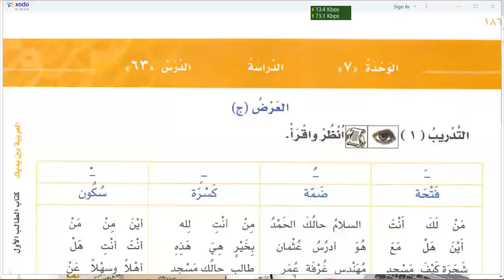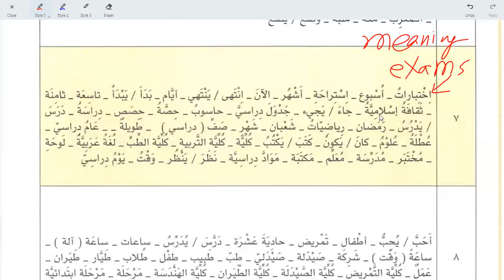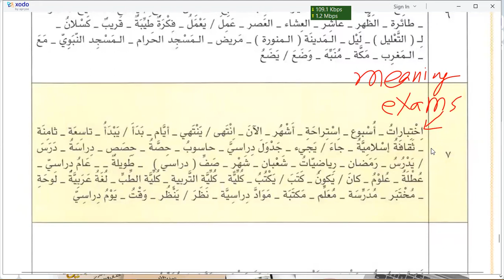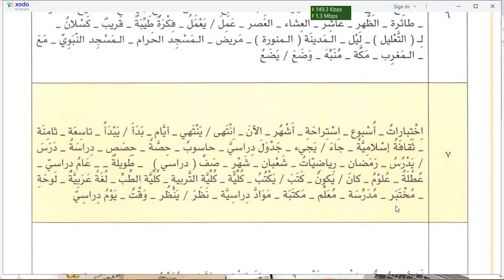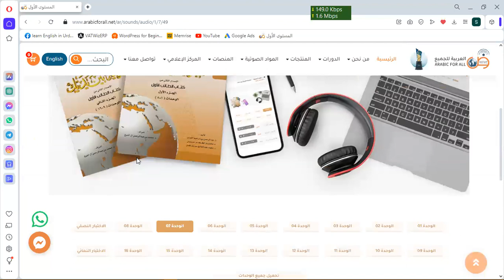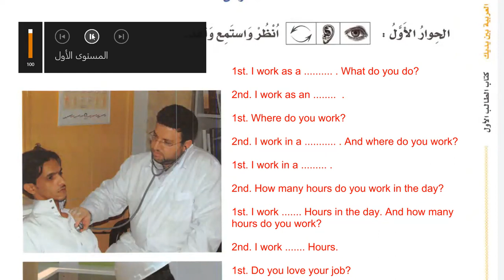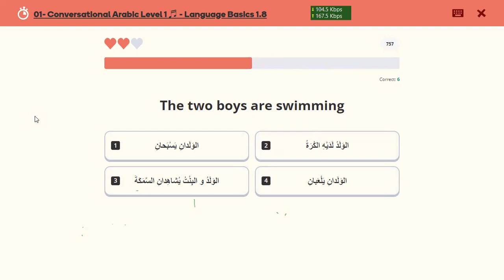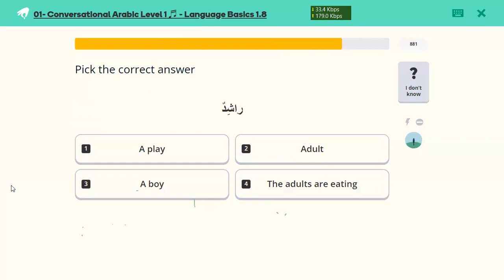Learn Arabic | Day 56 | العربية بين يديك كتاب الطالب ١ الجزء ١ | Chapter 64